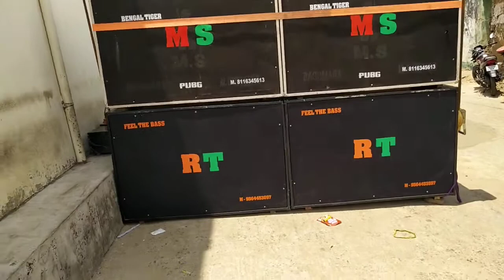R T SOUND... m.S SOUND..